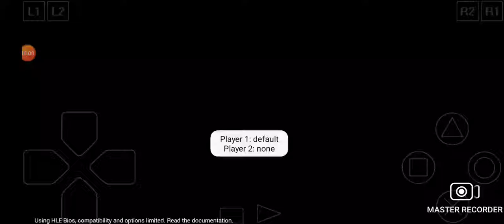Game Over: M&M's Shell Socked (PSX)